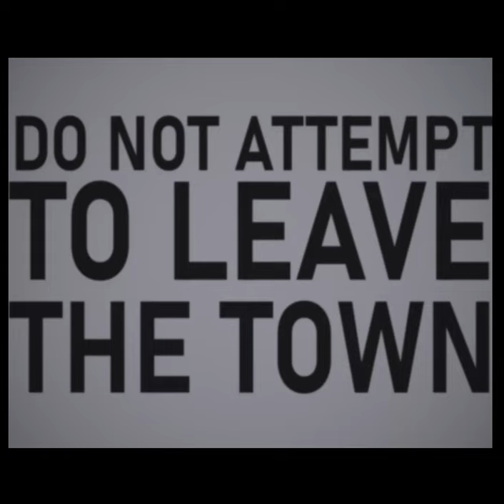FOOD shorts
For residents of the ancient market town of Slaughter Cross, here's something new that's opening this week - our very first Foreign Restaurant.